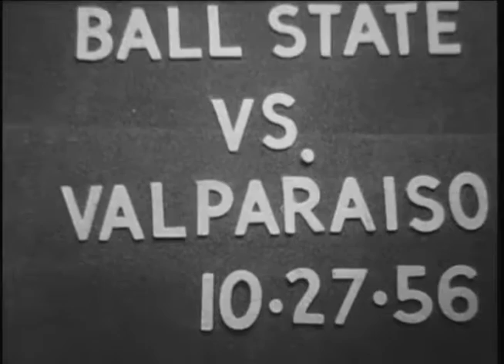Ball State Teachers College Cardinals vs. Valparaiso University Crusaders football, 1956